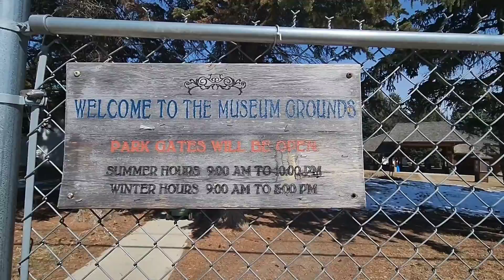Rimbey, Museum Grounds | Dangz Vlog In Canada